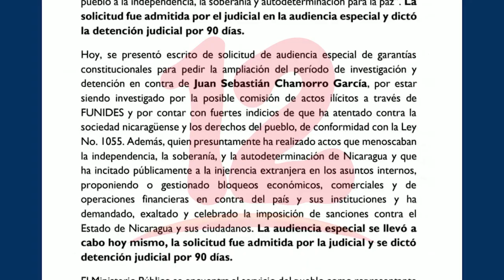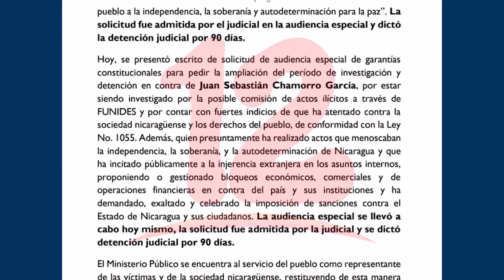Ministerio Público receta 90 días de investigación a Félix Maradiaga y Juan Sebastián Chamorro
NosResistimosAlEmbargo Ministerio Público receta 90 días de investigación a Félix Maradiaga y Juan Sebastián Chamorro.